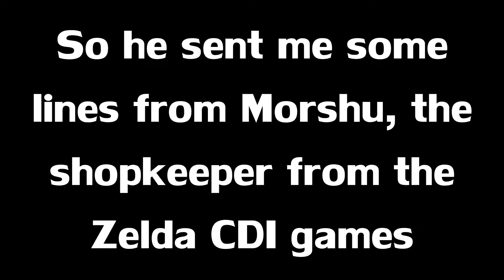Dark Souls 3 -EP4- Ultimate Katana of Orgasmic Awesomenesss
The peee fartiessss heheheeeheeeeeeheee